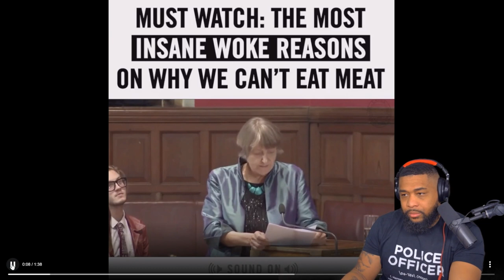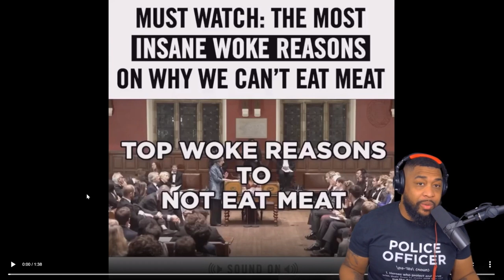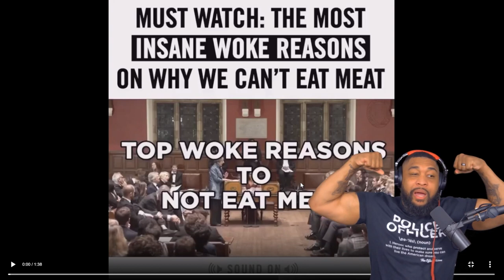Most INSANE REASON to "NOT EAT MEAT"